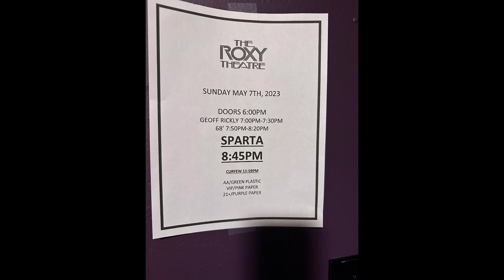Wiretap 20 Tour vlog day 7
Day 7 LA the Roxy! Todays update is really short. Very busy day for me and I just wasn’t able to capture much. Such a great crowd tonight. Thank you soo much for the love.
XOXO,
Matt